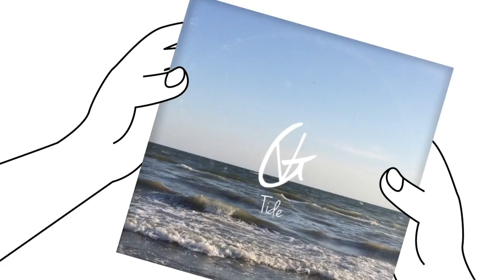Vlad Gluschenko Tide